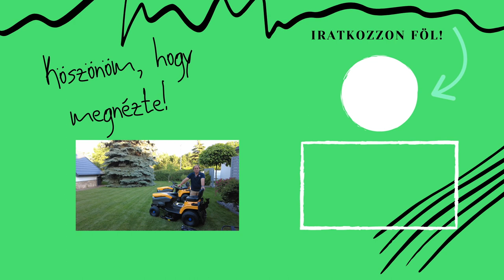Stiga Estate C 500 elektromos , akkumulátoros fűnyíró traktor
Stiga az első olyan fűnyíró gyártó, aki oldalkidobós, fűgyűjtős és nulla fordulókörös, azaz zeroturn fűnyíró traktorokat is gyárt elektromos, akkumulátoros meghajtással. Ebben a videóban a C 500 fűgyűjtős elektromos traktort mutatom be.
A teljes elektromos fűnyíró traktor választékunk itt található meg:
Az akkumulátoros fűnyíró traktorok is lendületes fejlődésben vannak. 2022-ben tovább bővült elektromos traktor választékunk, köszönhetően a STIGA fejlesztő munkájának. Piacra kerül egy SWIFT 372E jellel ellátott fűgyűjtős, 72 cm vágási szélességű nagyon komfortos és korszerű akkus traktor, valamint három nagy teljesítményű GYRO névre keresztelt zeroturn elektromos fűnyíró traktor.
A GYRO 900 e egy feltöltéssel 12.000 m2 terület vágására alkalmas.